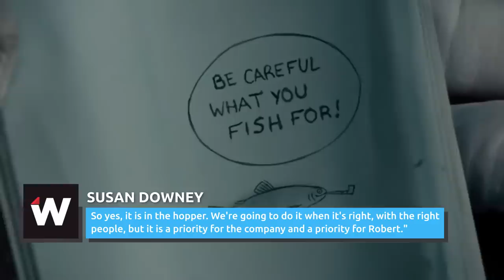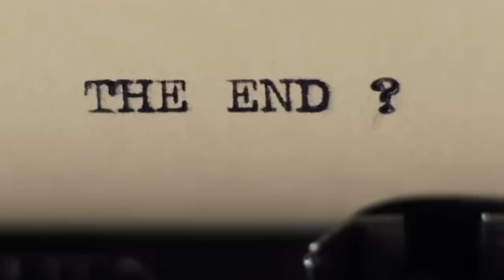The Real Reason We Never Got A Sherlock Holmes 3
It's been more than a decade since fans got to sit in a theater and watch Robert Downey Jr. and Jude Law hunt criminals through the back alleys of London in Guy Ritchie's "Sherlock Holmes" franchise. But will the game, as they say, ever be afoot once more?

An uncertain franchise future | 0:00
Hey, leading man… lead! | 1:28
What awaits in Sherlock Holmes 3? | 2:30
The times, they are a-changin' | 3:43